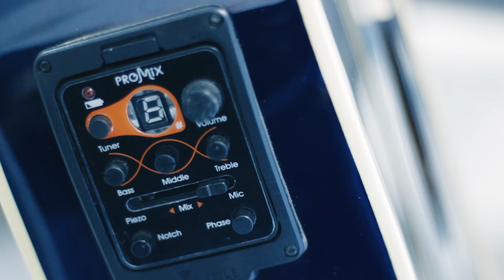Violão novo!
Agora sim: tenho violão decente!